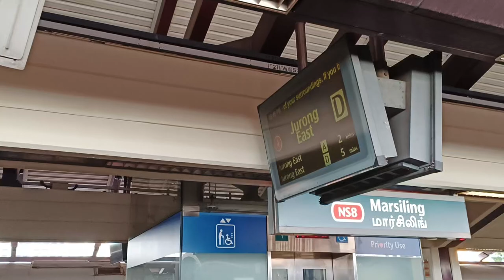[Ex-Run 241] SMRT Trains - KNS C751B [325/326] [Marsiling → Kranji]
Time of recording: 1746hrs
Train Model: Kawasaki Nippon Sharyo C751B
Train Run: 242
Depot of Origin: Bishan Depot
Final Destination Depot: Ulu Pandan Depot
Carriage filmed at: 2326 A4/B4
AM/PM/Full Day: BSD PM Peak Service

This video features a KNS C751B, 325/326, which is from BSD to serve NSL for the PM Rush Hours, from NS8 Marsiling to NS7 Kranji. Now, Run 242 follows the works of former Run 241 PM Peak, which is non-Late Night and return back into UPD relatively early. At the beginning, you would see that 325/326 met up with 321/322 at Marsiling. Strong Vibration + Robotic Motor can be heard on car 2326 A4/B4. Since 326F leads, the robotic motor can be heard when decelerating.